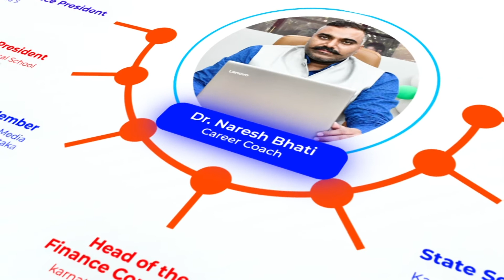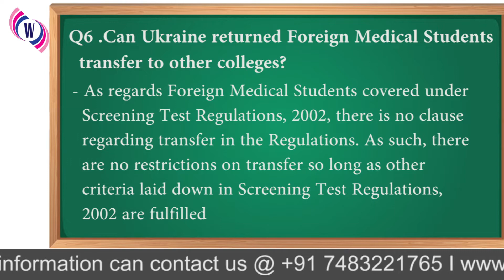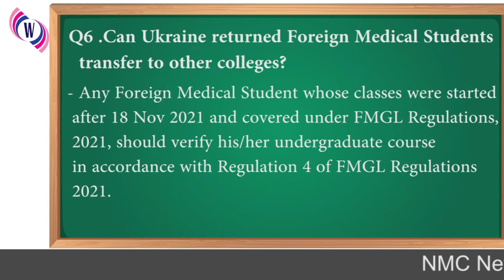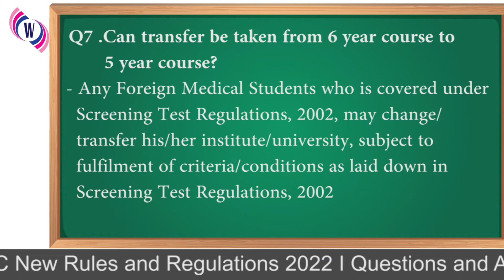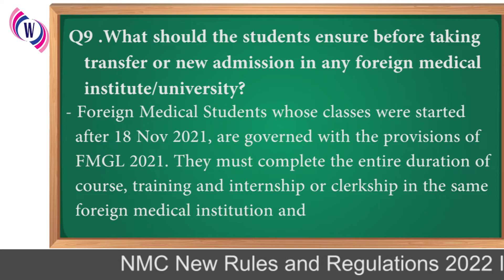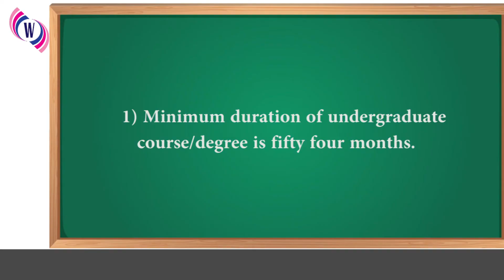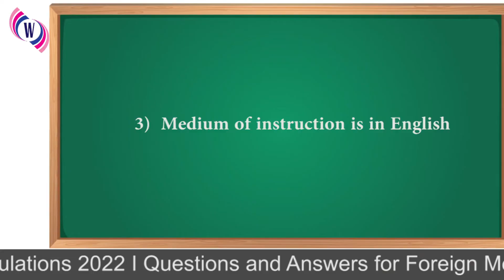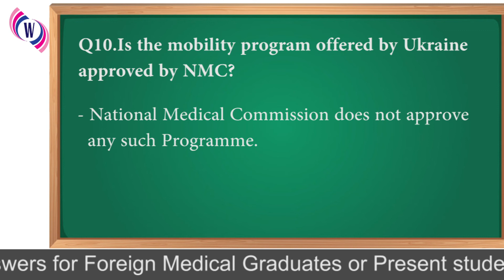NMC New Rules I Q & A 6 10 I Explained by Dr Naresh Bhati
In this video, I'm answering your questions about the NMC New Rules. I explain them in detail and give you tips on how to prepare for the exam.

If you're a medical student or pre-med, then you'll want to watch this video to learn about the new rules that went into effect
I'll answer all of your questions about the new rules, and give you tips on how to best prepare for the exam. I also explain the new grading system and give you a preview of what to expect on the exam. So be sure to watch this video, and learn everything you need to know about the NMC New Rules!